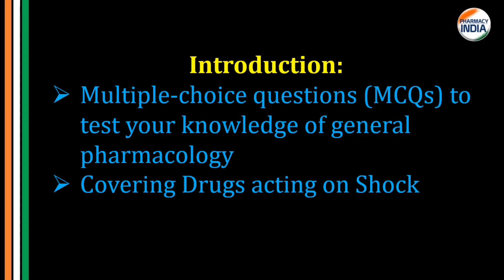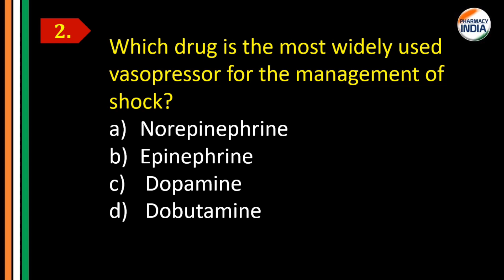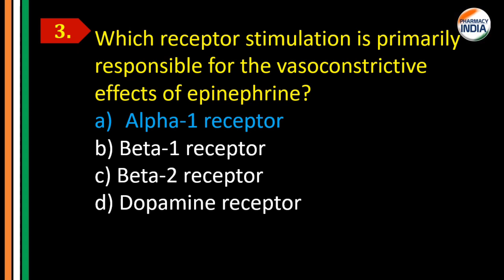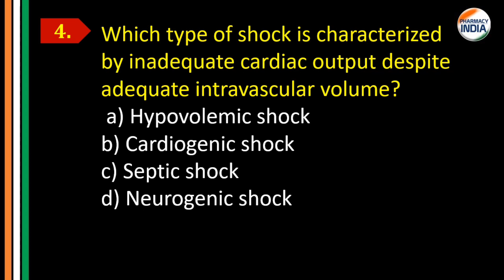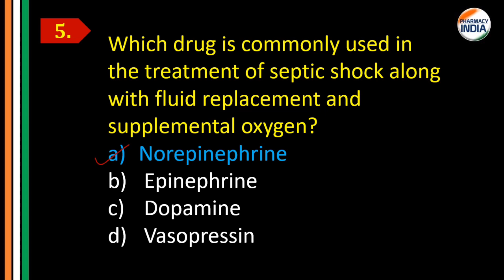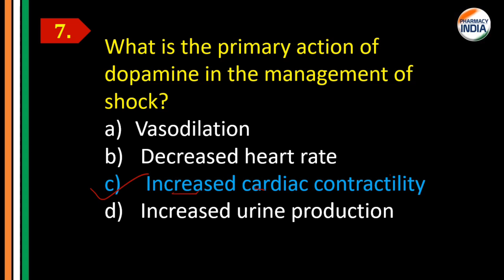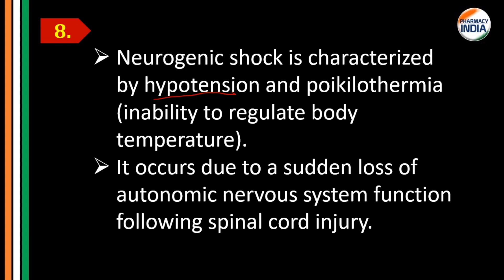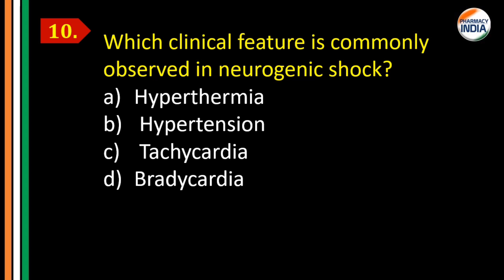Best MCQs of Drugs Acting on Shock | CH - 5 | PART - 5 | Pharmacology | D. Pharma | SECOND YEAR